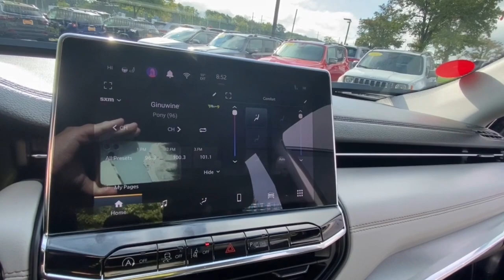2022 Jeep Compass Rochester Hillls, Clarkston, Troy, Waterford, Southfield, MI 54933P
Sting-Gray Clearcoat Used 2022 Jeep Compass Limited available in Rochester Hills, Michigan at Milosch's Palace CDJ. Servicing the Clarkston, Troy, Waterford, Southfield, MI area.

Certified - 2022 JEEP COMPASS LIMITED **4WD**Back-Up Camera**Bluetooth**Leather Seating**Excellent ConditionbrbrThis vehicle also includes USB Port Automatic Temperature Control Push Start Remote Start Satellite Radio Radio Wheel Control Auto Headlights Keyless Entry Heated Mirrors Traction Control MP3 Power Outlet Zone Temp-Dual Fog Lights and Driver-Power SeatingbrbrBLUETOOTH *ONE OWNER ALLOY WHEELS **PASSED MILOSCHS EXTENSIVE SAFETY INSPECTION BACKUP CAMERA **NON-SMOKER **4X4 **LEATHER INTERIOR **FACTORY CERTIFIED **JEEP CERTIFIED *ADAPTIVE CRUISE CONTROL *FORWARD COLLISION WARNING W/STOP *BLIND SPOT DETECTION *HEATED FRONT SEATS 4WD Quick Order Package 2GG. 2022 Jeep Compass Limited 9-Speed 948TE Automatic 4WD Sting-Gray Clearcoat Certified. FCA US LLC Certified Pre-Owned Details:brbr  * Powertrain Limited Warranty: 84 Month/100000 Mile (whichever comes first) from original in-service datebr  * 125 Point Inspectionbr  * Warranty Deductible: $100br  * Roadside Assistancebr  * Vehicle Historybr  * Includes First Day Rental Car Rental Allowance and Trip Interruption Benefits. SiriusXM 3 month trial subscriptionbr  * Limited Warranty: 3 Month/3000 Mile (whichever comes first) after new car warranty expires or from certified purchase datebr  * Transferable WarrantybrbrbrThe Milosch family has been serving Lake Orion and Oxfords automotive needs since 1967. Come experience the Palace Advantage! We want to give you a fair and competitive price upfront. We would also love to have your trade-in! We will give you a fair market trade value for your vehicle. Want to know what your trade is worth? Use our Kelley Blue Book Instant Cash Offer feature on our website to get a guaranteed value for your vehicle.brbrOur Service Department & Express Lane are open convenient hours during the week and Saturday. We also offer a free service shuttle for local customers a customer lounge with free coffee and popcorn as well as free wireless internet. We also offer a free car wash with every service. Quick Order Package 2GG FCA US LLC Certified Pre-Owned Certified 4WD 10.1 Touchscreen Display 3.73 Axle Ratio 4-Wheel Disc Brakes 6 Speakers ABS brakes Air Conditioning Alloy wheels AM/FM radio: SiriusXM Anti-whiplash front head restraints Apple CarPlay/Android Auto Auto High-beam Headlights Auto-dimming Rear-View mirror Automatic temperature control Brake assist Bumpers: body-color Compass Delay-off headlights Disassociated Touchscreen Display Driver door bin Driver vanity mirror Dual front impact airbags Dual front side impact airbags Electronic Stability Control Emergency communication system: SiriusXM Guardian Four wheel independent suspension Front anti-roll bar Front Bucket Seats Front Center Armrest w/Storage Front dual zone A/C Front fog lights Front reading lights Fully automatic headlights Global Telematics Box Module (TBM) Gloss Black Exterior Mirrors Heated door mirrors Heated front seats Heated steering wheel Illuminated entry Knee airbag Leather Shift Knob Leather Trimmed Bucket Seats Low tire pressure warning Occupant sensing airbag Outside temperature display Overhead airbag Overhead console Panic alarm ParkView Rear Back-Up Camera Passenger door bin Passenger vanity mirror Power door mirrors Power driver seat Power steering Power windows Radio: Uconnect 5 w/10.1 Display Rain sensing wipers Rear anti-roll bar Rear seat center armrest Rear window defroster Rear window wiper Remote keyless entry Roof rack: rails only Security system Speed control Split folding rear seat Spoiler Steering wheel mounted audio controls Tachometer Telescoping steering wheel Tilt steering wheel Traction control Trip computer Turn signal indicator mirrors Variably intermittent wipers and Wheels: 18 x 7 Painted Diamond Cut Aluminum.